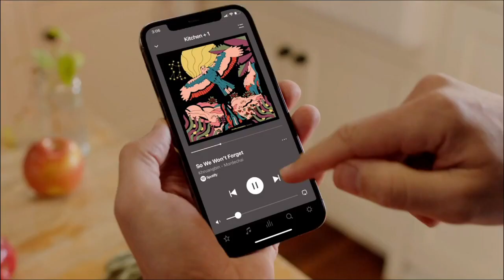The good, bad, and ugly | ON THE COUCH | R23, 2021